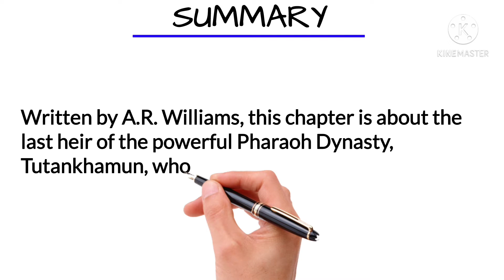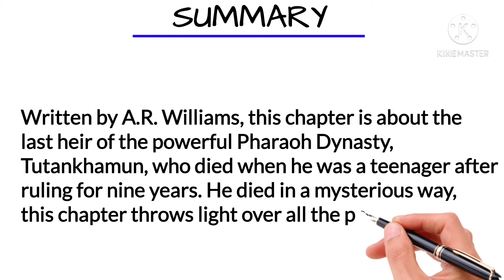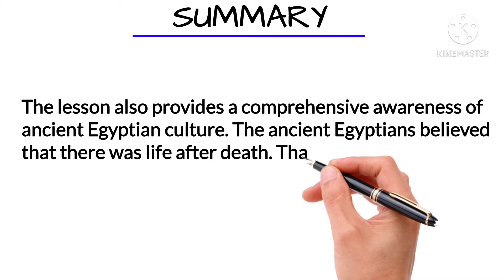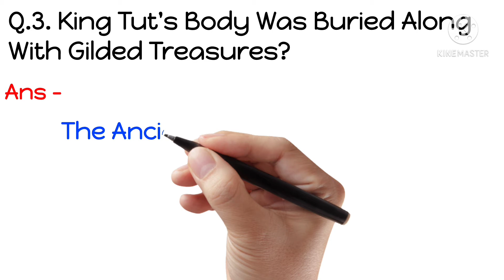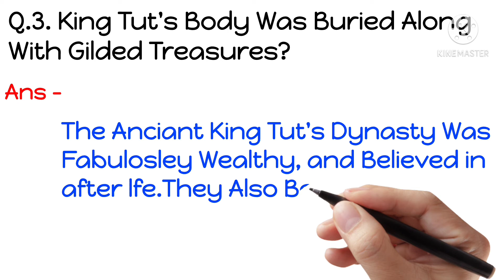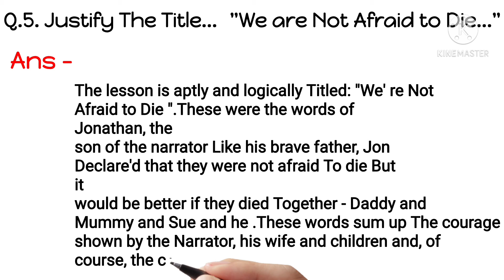𝗗𝗶𝘀𝗰𝗼𝘃𝗲𝗿𝗶𝗻𝗴 𝗧𝘂𝘁 :𝗧𝗵𝗲 𝗦𝗮𝗴𝗮 𝗖𝗼𝗻𝘁𝗶𝗻𝘂𝗲𝘀|Assam Class 11t English Chapter-3#Ahsecassam |important Question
Hello,Guyees in This Video I'm taking About Hs 1st year Some important Question.You will Find Science stream Notes Here.

Hope You Like This Video, If You Like The Video,

How ls The Video ? & if You Have Any Questions